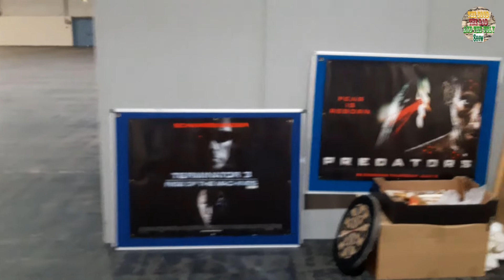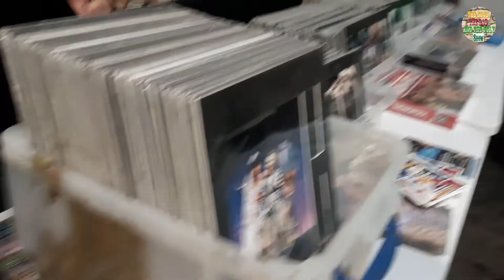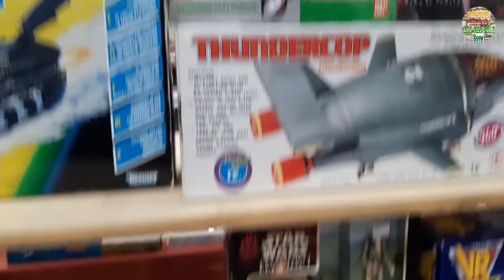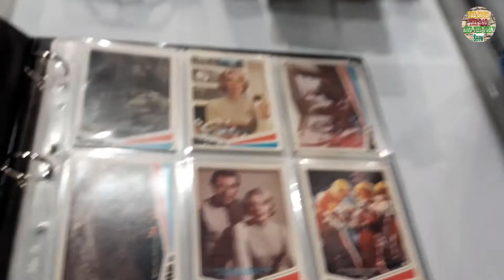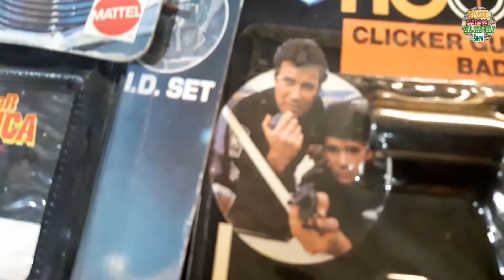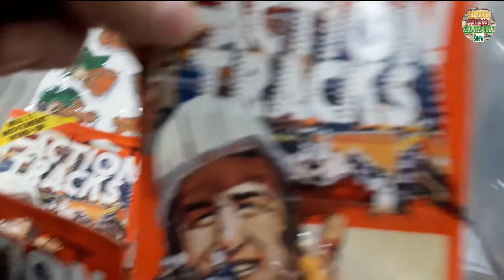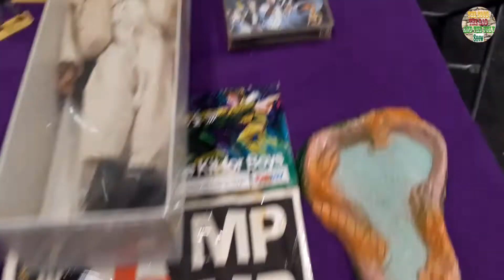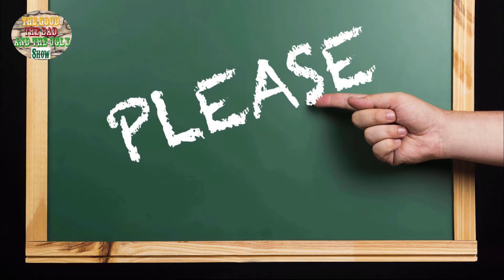Toy Hunting At The Westpoint Toy fair 2022!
Another trip to The Westpoint Toy fair.
Snip-Snap - By Goblin (Cinevox Records)
Mall Montage Scene  We are the Champions   Ragtime Razzamatazz   Tango Tango   Fugarock - By Reg Tilsley / Herbert Chappell / Barry Stoller / Derek Scott (DeWolf Records)
Sci Fi Cyberpunk - By VHS
Masters of The Universe LP - Theme Song